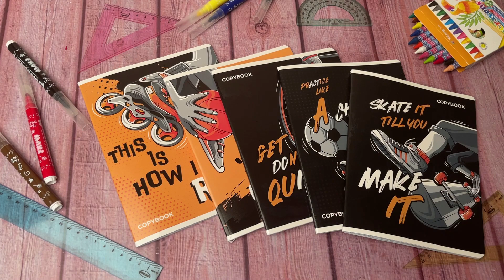Тетрадь Уличный спорт клетка 48л в ассортименте